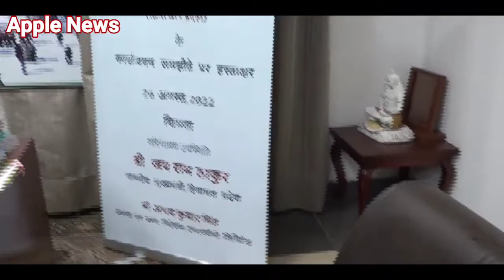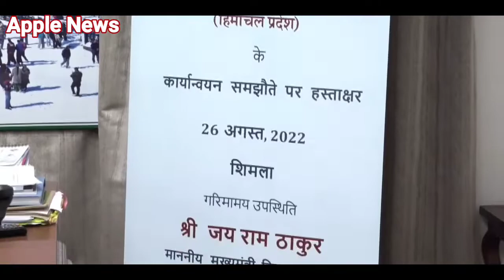डुगर-बग्गी विद्युत परियोजनाओं के लिए MOU साइन, 542 MW क्षमता की परियोजनाओं से 4300 को रोजगार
डुगर व बग्गी जल विद्युत परियोजनाओं के निर्माण के लिए MOU हस्ताक्षरित, 542 MW क्षमता की  परियोजनाओं से 4300 लोगों को मिलेगा रोजगार